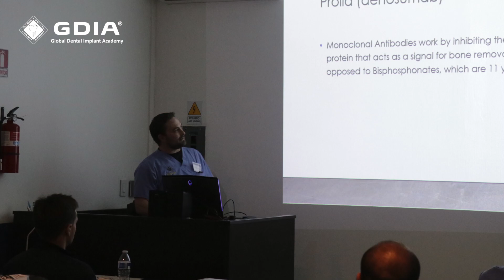Dr Andrew Hamilton | GDIA Live-Patient Surgical Training Program Testimonial